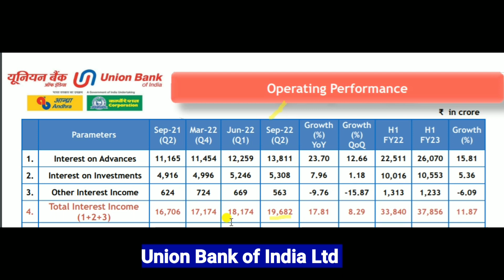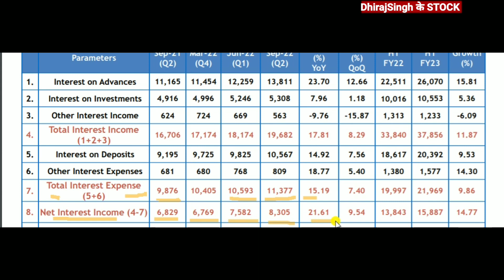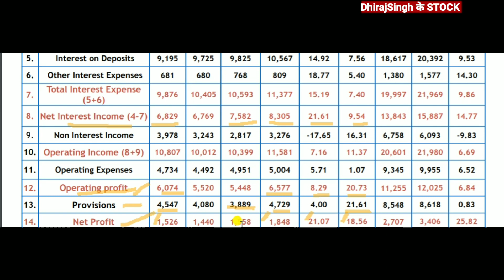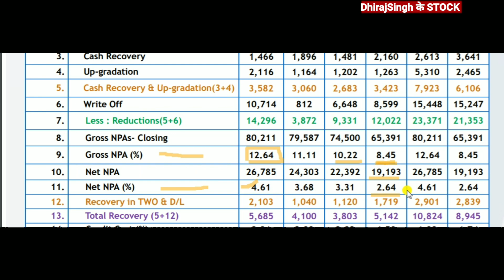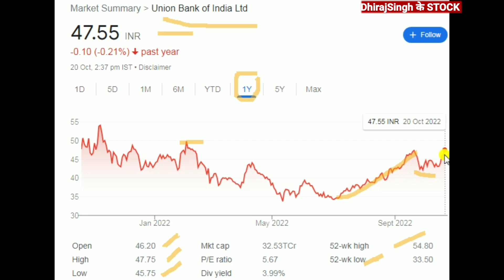Union Bank Q2 Results FY23 कैसे रहे नतीजे Union Bank Stock Latest News Union Bank Share Price target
Union Bank Q2 Results FY23
Union Bank of India Share Q2 Result 2022
Union Bank Of India Stock Analysis

Union Bank of india News
union Bank of india News today's
union Bank of india Latest NEWS

union Bank result updates

Union Bank of India Ltd
union Bank share price today
union Bank share Price nse
union Bank share price bse

union Bank share Latest NEWS TODAY

Union Bank share Price target 2022